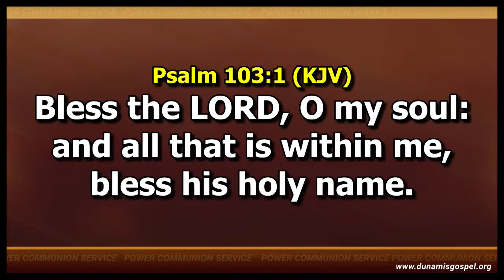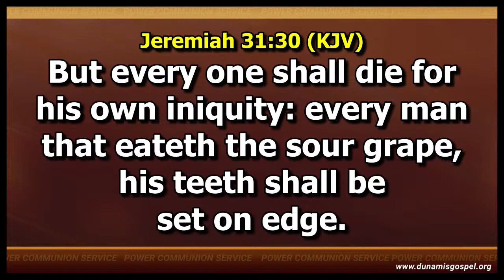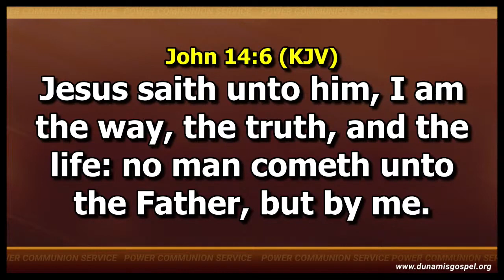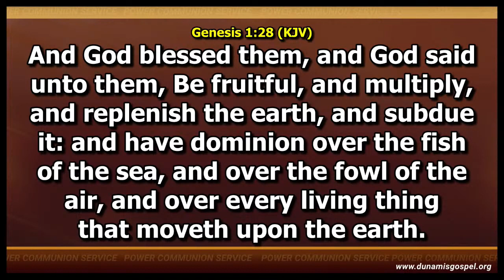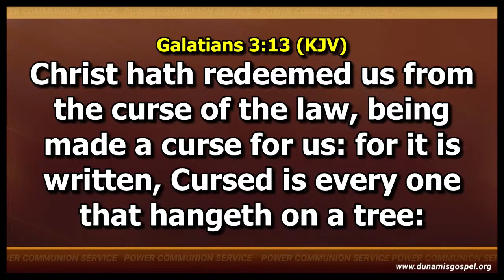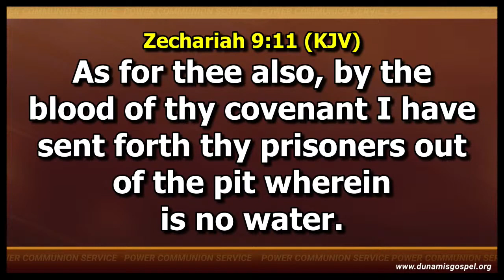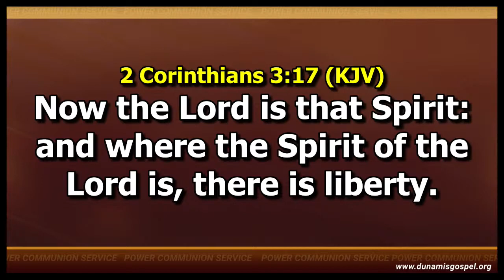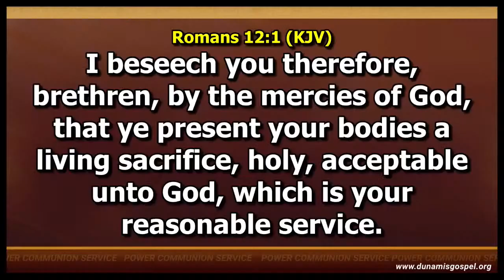GOD'S PLAN AND PROVISION FOR DELIVERANCE AND LIBERTY || DR. PAUL ENENCHE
1) Content in this video is strictly created to educate the values of our audience.
2) This video is for spiritual edification and teaching purposes.
3) It is transformative in nature and also has no negative impact on the original works.